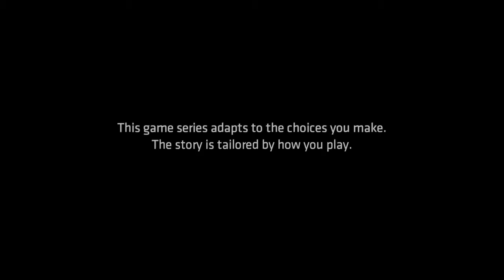Batman The Enemy Within Episode 2 (Part 1) Getting my ass kicked by Bane